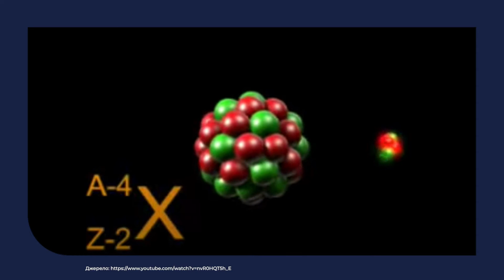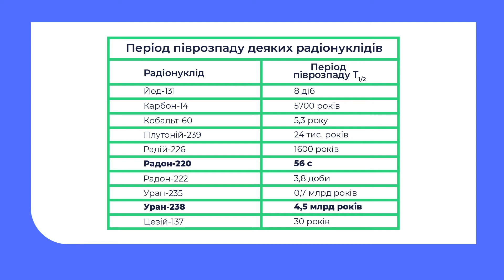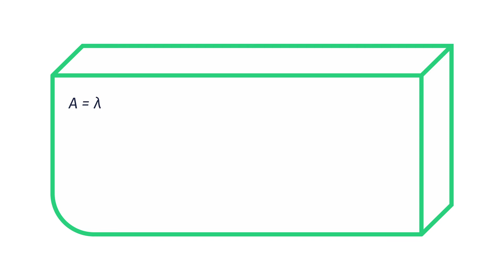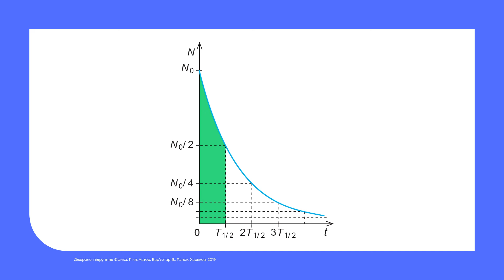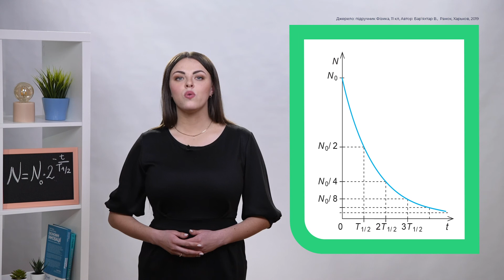11 клас. Фізика. Основний закон радіоактивного розпаду